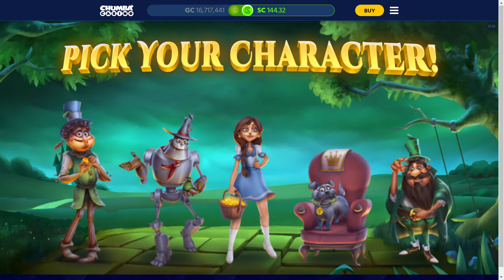Chumba Casino | Golden OZ WINS | 25cent & 50 cents | Real Money Bets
Hey everyone, I hope your life is  good an your doing well, havent been playing online games in a few weeks thought i get on and try chumba casino!! and try my luck!!  hope you like this video... I bought in 20$ dollars for some good wins and i had a good run!! on golden OZ tonight
( Shouts to the youtubers down below!! thanks again for watching.)

Make sure to be be game Responsible, and take breaks in gaming!

 i belong to a few groups on youtube give these views a LOOK!   shout Out too them!!! join there channels!! for good content on chumba gaming, and other games they play!!

facebook groups!! below!!